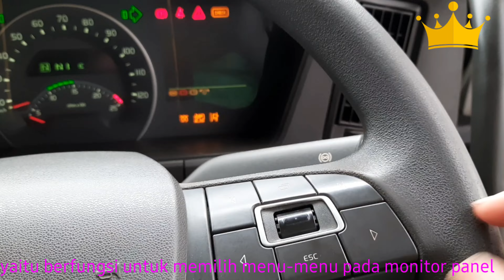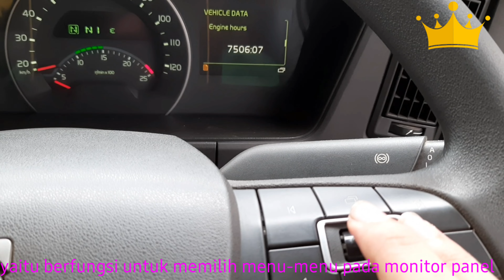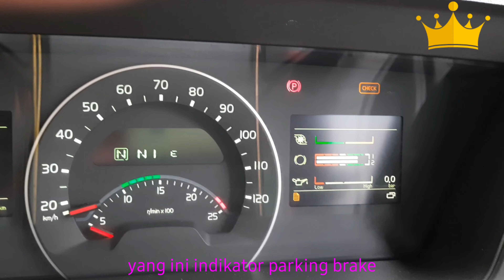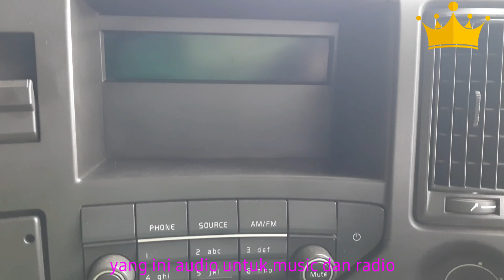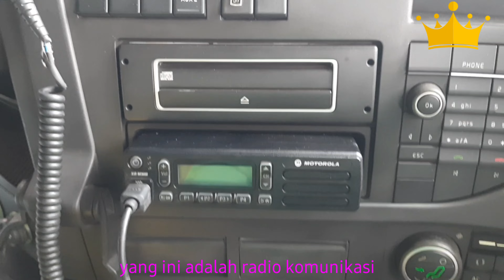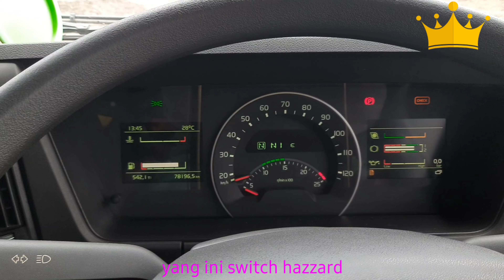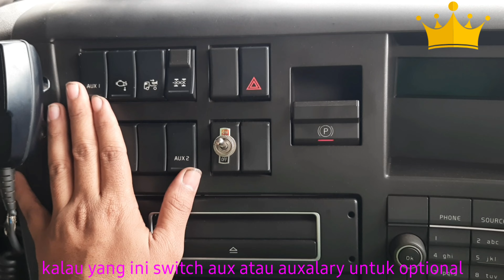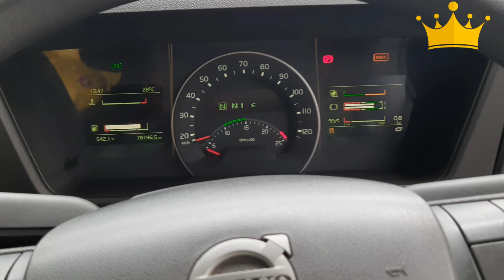Volvo Truck - Review Interior dan Panel Volvo FMX 440 by Muhen TV